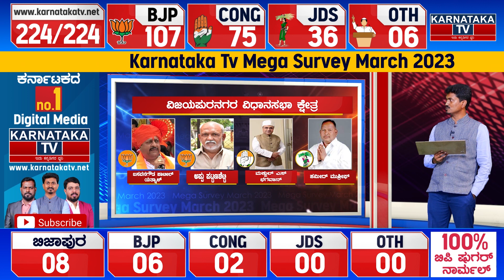Karnataka Election Survey March 2023 | Bijapur City Constituency | Karnataka TV